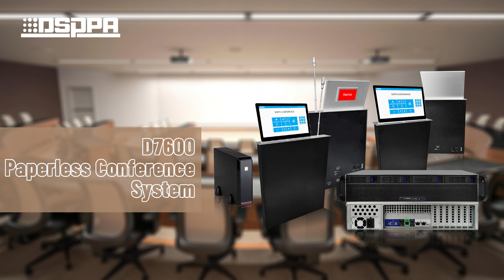DSPPA Conference Case | D7600 Paperless Conference System for People's Court